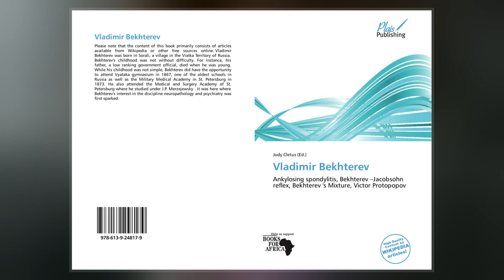Vladimir Bekhterev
Vladimir Mikhailovich Bekhterev  was a Russian neurologist and the father of objective psychology.  He is best known for noting the role of the hippocampus in memory, his study of reflexes, and Bekhterev’s disease.  Moreover, he is known for his competition with Ivan Pavlov regarding the study of conditioned reflexes.